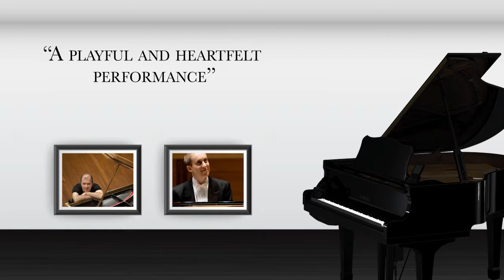Simon Tedeschi and Kevin Hunt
Simon Tedeschi and Kevin Hunt - two incredible pianists. Playing two grand pianos. This will be a sensational experience. book Now.